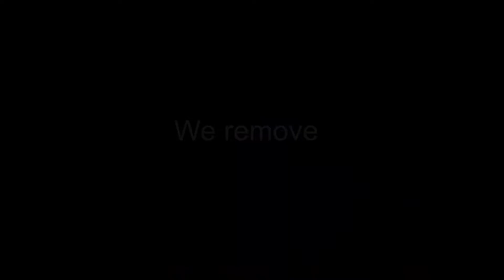Drums. We remove the dependence of hands 10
Great hand exercise!
Anyone who wants to learn how to play drums can do these exercises.
If you have any suggestions or questions, write in the comments.